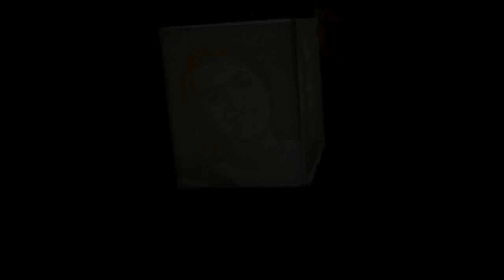Pantalla lámpada Litofanías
Proxecto Día da Ciencia en Galego no IES. Chano Piñeiro. Pantalla de lámpada realizada con 4 Litofanías.